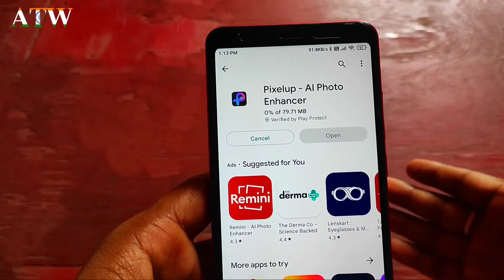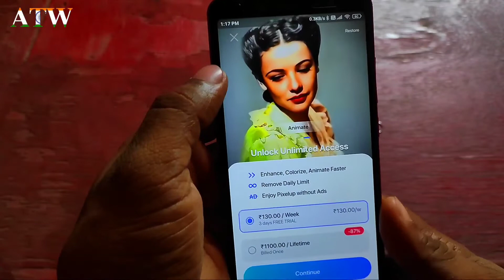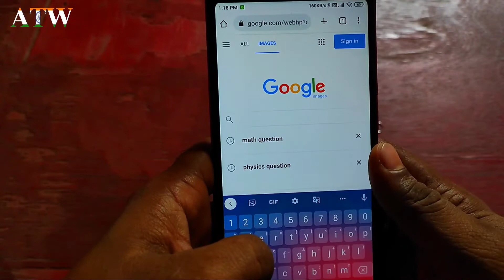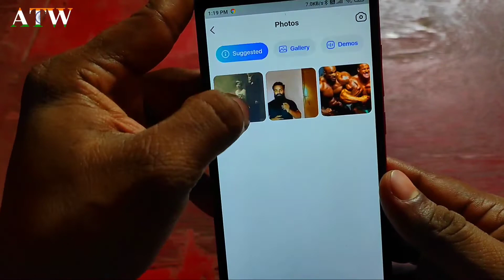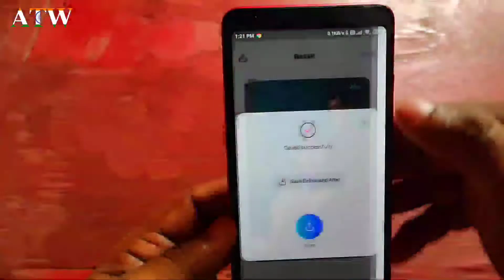पुराने Black and White फ़ोटो को Colour करें। Best app to Restore Old Photos 2022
Namaskar dosto aaj maine es video me bataya hai ki kaise aap apne purane black and white photo ko ek color photo me convert kar sakte hai sirf ek click me. mujhe umid hai aapko ye video pasand aayegi to video ko like kare, comment kare, share kare or channel ko subscribe kare. dhanyawad

black and white photo edit color photo,
black and white photo colour editing,
black and white photo colour photo,
black and white photo colour editing app,
how to edit color photo to black and white,
black and white to colour photo editing,
how to color photo black and white,
black and white photo to color photo app,
how to change black and white photo into colour photo,
black and white photo edit color photo durlabh petrouchka,
black and white photo change to color in photoshop,
how to do black and white photo to colour photo,
black white photo change color photoshop tamil,
black white photo change color photoshop,
black white photo change color photoshop hindi,
black white photo change color photoshop telugu,
black white photo change color photoshop tamil in mobile,
how to change black and white photo to colour photo,
photoshop black and white photo colour,